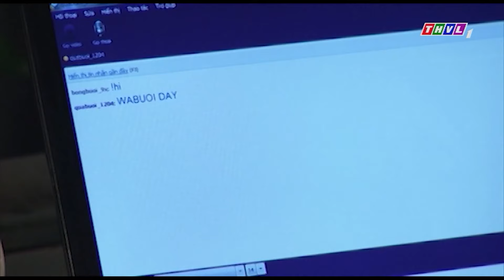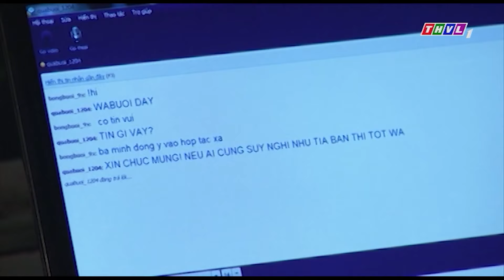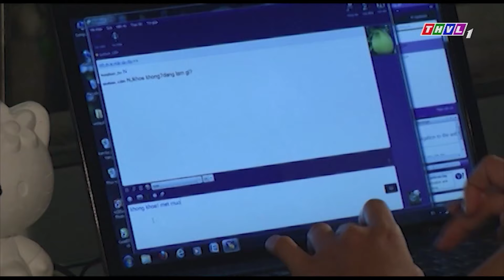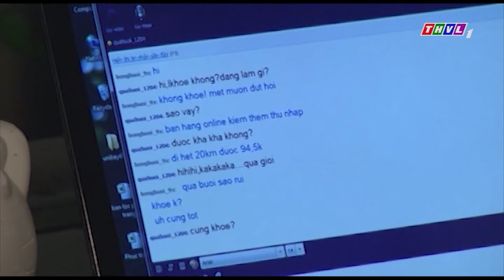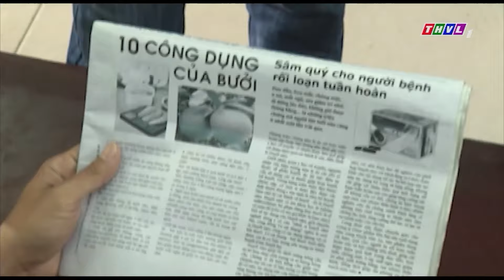TRAI QUÊ TÁN GÁI | Phim Việt Nam 2024 | PHIM TÂM LÝ XÃ HỘI HAY NHẤT 2024 | Kho Phim Việt THVL